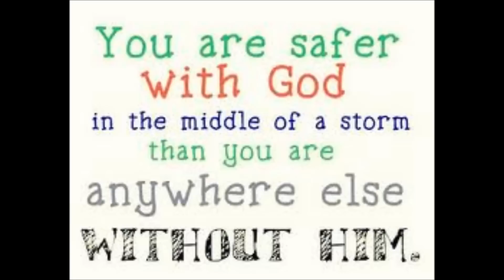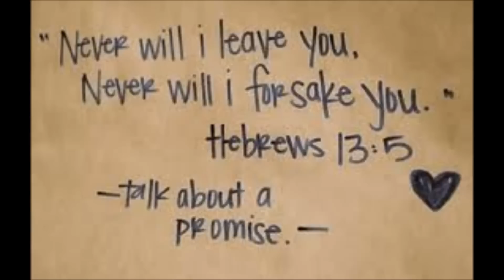Meredith Andrews- Not for a moment (REMIX)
Cover by GBAH.. Recorded and remixed at home... Aby Guevarra.

Lyrics.

Verse 1
You were reaching through the storm
walking on the water
even when I could not see
in the middle of it all
when I thought You were a thousand miles away
not for a moment did You forsake me

CHORUS
after all You are constant
after all You are only good
after all You are sovereign
not for a moment will You forsake me

Verse 2
You were singing in the dark
whispering Your promise
even when I could not hear
I was held in Your arms
carried for a thousand miles to show

CHORUS

and every step every breath you are there
every tear every cry every prayer
in my hurt at my worst
when my world falls down
even in the dark
even when it's hard
you will never leave me
after all